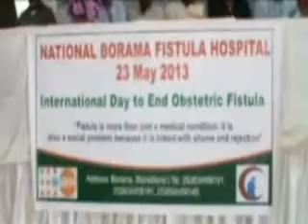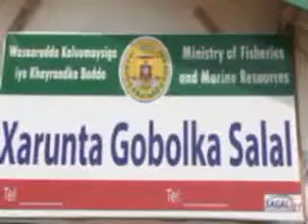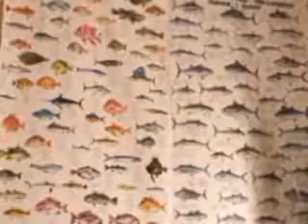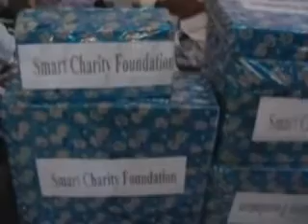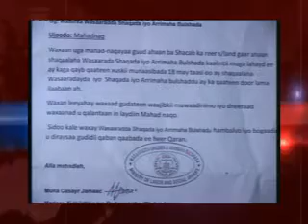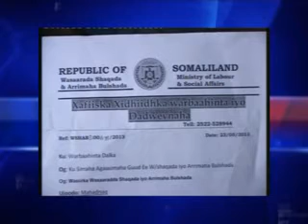Warka Tvga Qaranka. Thu-23-May-2013.kh.